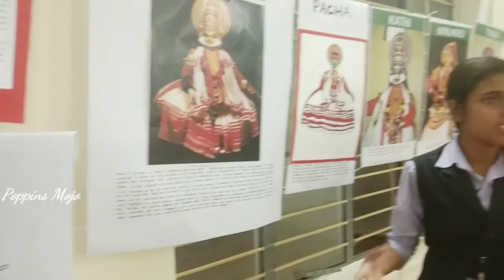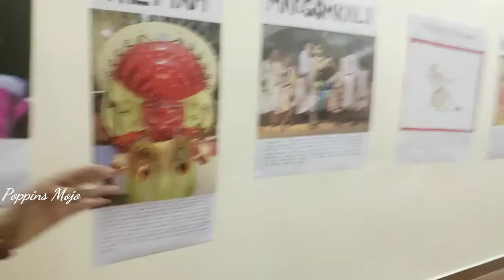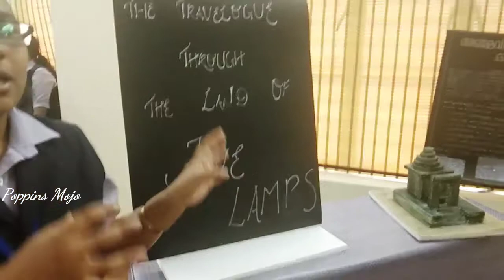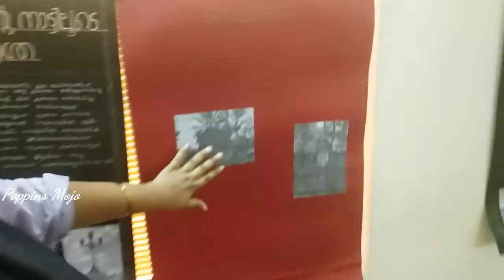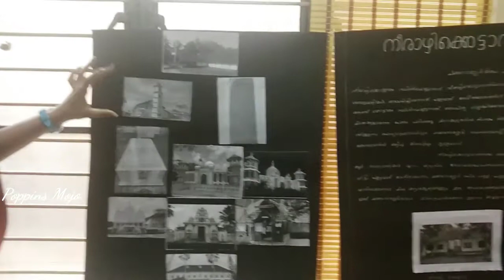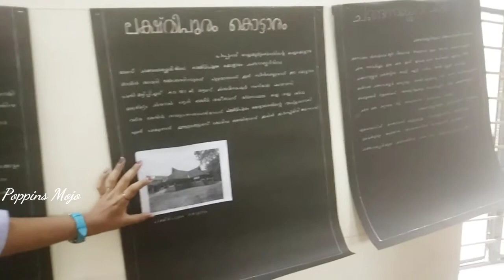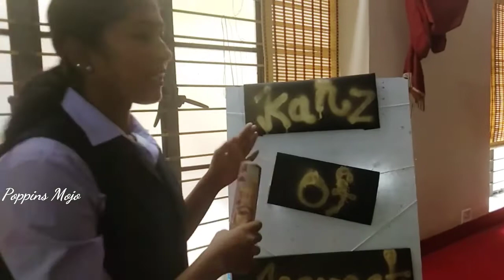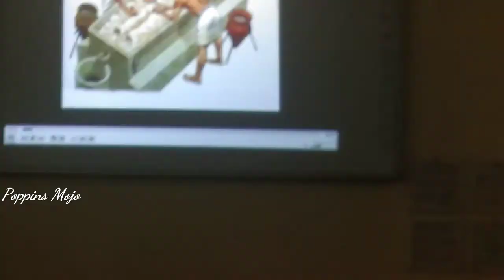Getting back to college days | At Assumption College | exhibition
Students of B. A. Museology and Archaeology , Department of History, Assumption College Autonomous have organised an exhibition in which they have given the maximum hard work. Watch the full exhibition.

Please support.

***Copyright:-All the content published on this channel is protected under the copyright law and should not be used/ reproduced in full or part without the creator's (FATHIMA AZIZ) prior permission.***

I am Fathima Aziz. I have completed my bachelors in Museology and Archaeology. I am crazy to explore new and more; maybe, that is the reason behind my interest in this subject. All the videos in this this channel will cover my areas of interests. The videos will include DIY, travel, beauty, gardening, vlog, cooking and many more. Please do support me.

All the contents appearing on this video is created by me. Please do not use any part of the video without asking my permission.